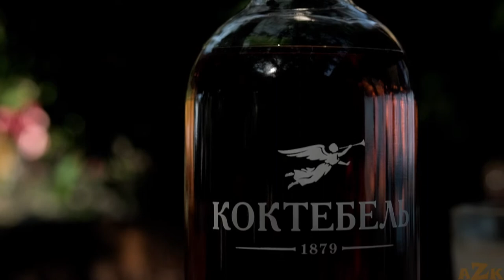Крым, Коктебель.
Видовое видео. Необыкновенная, красивая природа Крыма, море, горы и солнце.